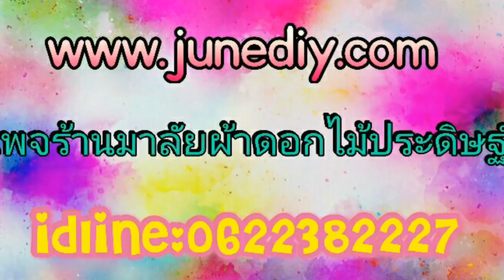มาลัยคล้องมือ By JuneDIY